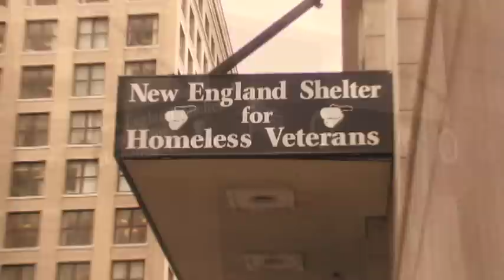Answering the Call for 20 Years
It began as the Vietnam Veterans Workshop 20 years ago. Today, the New England Center for Homeless Veterans is one of the nation's leading providers of programs and services to help homeless veterans regain independent living.